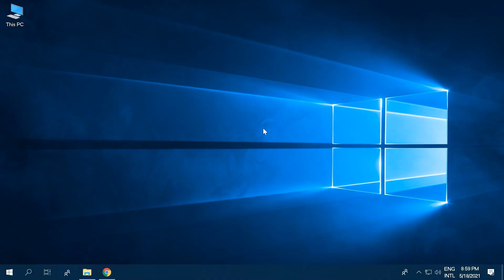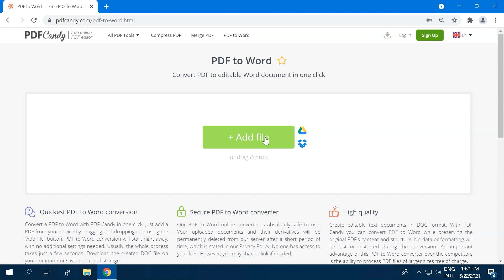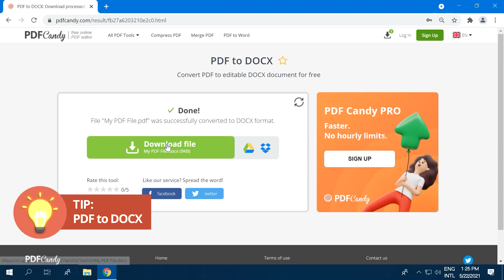How to convert PDF to Word | Effortless, fast, free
00:00 Intro
If you're wondering how to convert PDF to Word, we have you covered. Editing a PDF without the right program can be a pain. But, converting a PDF to Microsoft Word will allow you to manipulate the document and its formatting using your well-earned Word skills. In this video, we go over three easy steps using PDF Candy's PDF to Word converter. Let's get started.

00:34 Step1: Visit PDFCandy.com
First, visit PDFCandy.com. Here you will find 44 tools to work with PDFs. In this video, we're specifically using “PDF to Word” tool. Thus, click the corresponding icon to proceed. On our YouTube channel you can watch a video review of PDF Candy website. In this guide we show you the main principles of working with the program along with useful tips and tricks.

01:04 Step 2: Use "PDF to Word" tool
Drag and drop your PDF into the browser or use the “Add file” button for that. Alternatively, you can click the "Google Drive" or "Dropbox" buttons and upload your document that way. Whichever way works best for you. Our PDF to Word online tool makes it so fast and easy, you'll be grinning from ear to ear. The conversion starts automatically and will be done in no time.

01:32 TIP: Convert password protected PDF to Word
Here's a handy tip, you can add a password-protected PDF to convert it to Word, enter a valid password, and then process the file.
Suppose you don't know the password for the document. In that case, you can use the "Unlock PDF" tool on the PDF Candy website to automatically unlock password-protected PDFs enabling you to make edits you otherwise would have to rewrite manually. Nice!

01:58 Step 3: Save the file
Finally, download your newly converted Word file and you're all set!

02:06 TIP: Convert PDF to DOCX
Let's scoop up one more quick tip before we go, with PDF Candy, you can convert a PDF not only to DOC format, but to DOCX as well if needed. Use the Search option at the top to proceed with the “PDF to DOCX” tool of PDF Candy. The conversion starts automatically and follows the same steps as this tutorial. Click the Add file button, upload a PDF and allow PDF Candy to convert it. Download the DOCX file once it's ready.